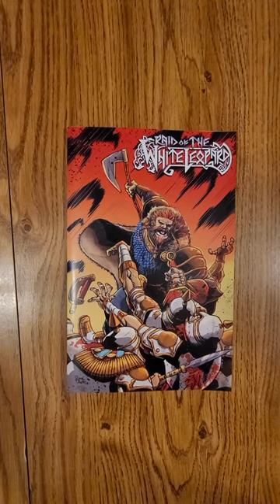Raid of the White Leopard #1 Drawing Aces Comic Group fullreview Comic Review Edwin Acevedo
Raid of the White Leopard #1 Drawing Aces Comic Group fullreview Comic Book Review Edwin Acevedo
and his store at: drawingacescg.etsy.com
Edwin Acevedo